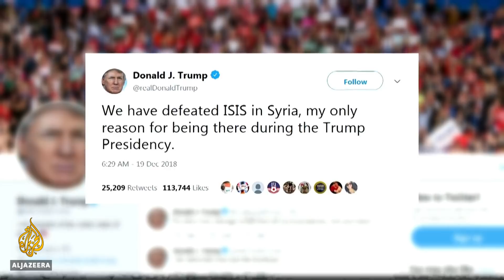🇺🇸Mattis' resignation raises questions over US foreign policy l Al Jazeera English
It's been a turbulent week in Washington - with the resignation of US Defense Secretary James Mattis dividing the president and senior Republican Party figures.
Trump's surprise withdrawal of American forces from Syria and reports of a similar departure from Afghanistan are raising big questions in Washington about US foreign policy.
Al Jazeera's Shehab Ritansi reports from Washington.